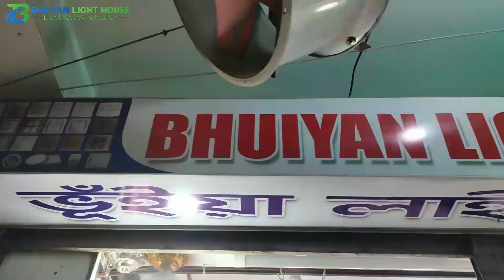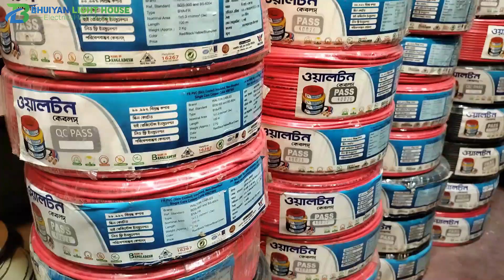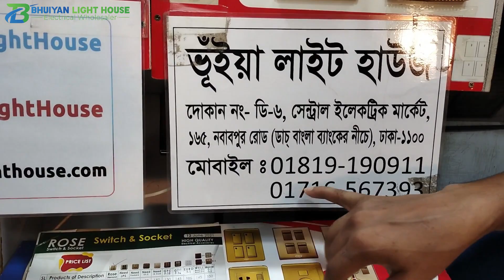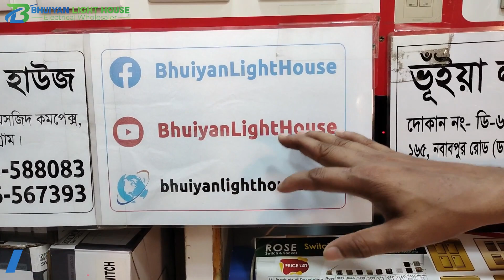মাত্র ১৫ টাকায় হোল্ডার, সার্কিট ব্রেকার, ক্যাবলের বিশাল পাইকারি মার্কেট, Holder Price in Bangladesh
মাত্র ১৫ টাকায় হোল্ডার, সার্কিট ব্রেকার, ক্যাবলের বিশাল পাইকারি মার্কেট, Holder Price in Bangladesh, Circuit Breaker, Holder, Cable Wholesale Market

আমাদের কাছে ৫ টি ব্রান্ডের ৬৭ টা মডেলের গ্যাং সুইচ আছে। প্রতিটি গ্যাং সুইচ ১৬ অ্যাম্পিয়ার ও কপার কন্টাকের এবং ১০ বছরের রিপ্লেসমেন্ট গ্যারান্টি।

Brands Name: Rose, Need, Yes, Dosen, GFC

আমাদের ঢাকা ও চট্টগ্রামে ২ টি শাখা রয়েছে।

দোকানের নাম: ভূঁইয়া লাইট হাউজ
দোকান নং- ডি-৬, সেন্ট্রাল ইলেকট্রিক মার্কেট, ১৬৫ নবাবপুর রোড, ডাচ-বাংলা ব্যাংকের নিচে, ঢাকা - ১১০০

চট্টগ্রামের ঠিকানা: ভূঁইয়া লাইট হাউজ
১ নং মুসাফিরখানা মসজিদ কমপ্লেক্স, নন্দনকানন, চট্টগ্রাম।

► Owner & Artist: Abadul Hoque Bhuiyan

Our Products:
Light, লাইট,
Fan, ফ্যান,

এই চ্যানেলের আরও ভিডিও দেখুন:
গ্যাং সুইচ কিনুন পাইকারি দামে, Buy Electric Gang Switches at Wholesale Prices, Gang Switch Price BD
সবচেয়ে কম দামে ভালো মানের সুন্দর ডিজাইনের গ্যাং সুইচ, Gang Switch Price in Bangladesh, Gang Switch
গ্যাং সুইচের বিশাল পাইকারী ইলেকট্রিক মার্কেট, সার্কিট ব্রেকার, হোল্ডার, ক্যাবল, Gang Switch Electric Wholesale Market BD